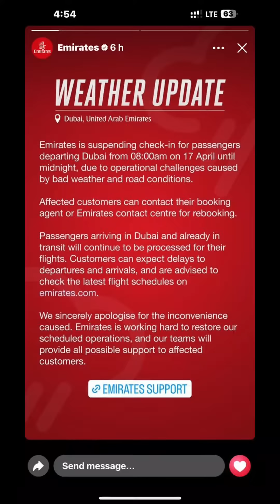DAY-01 Trip dubai